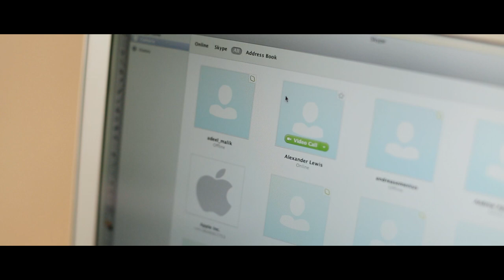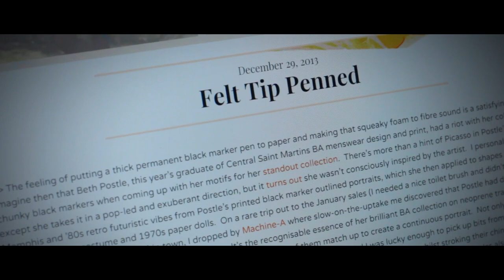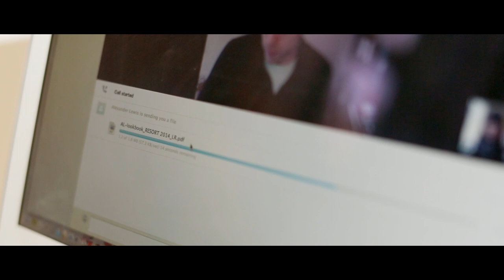Style Bubble's Susie Lau talks fashion and blogging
Susie Bubble chats to us about starting out in fashion, blogging via her phone, and her upcoming book. Plus, we join her on a Skype video call with fashion designer Alexander Lewis.

and join in the conversation via SkypeCollaboration.